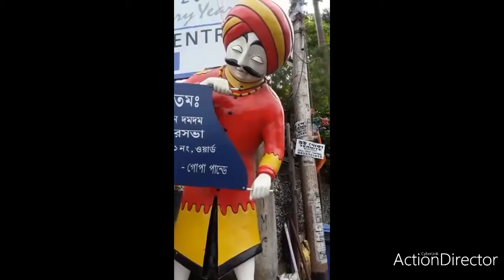Two songs of Hemanta Mukhopadhyay in keyboard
enjoy music and share